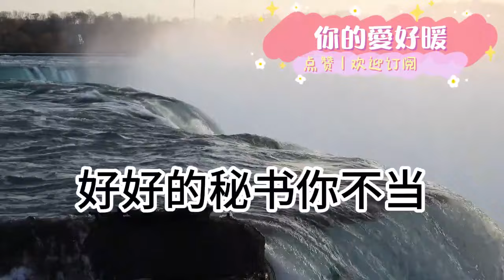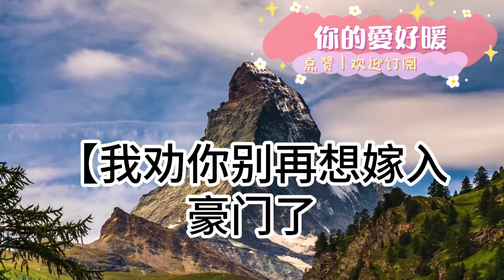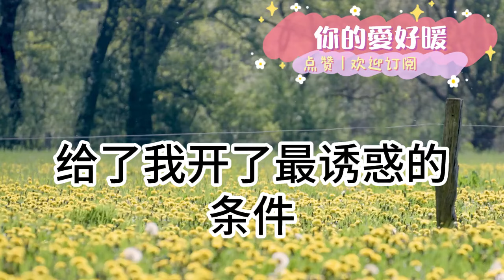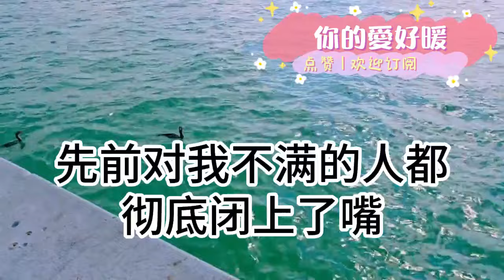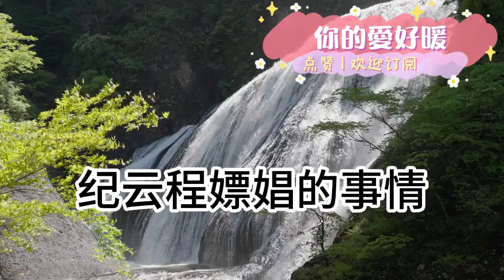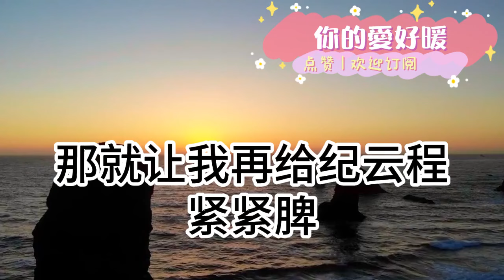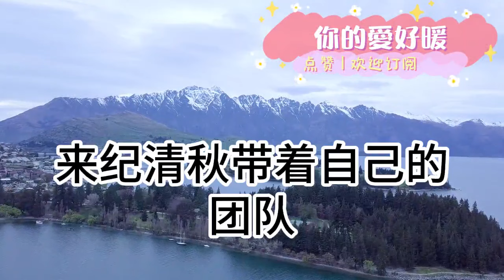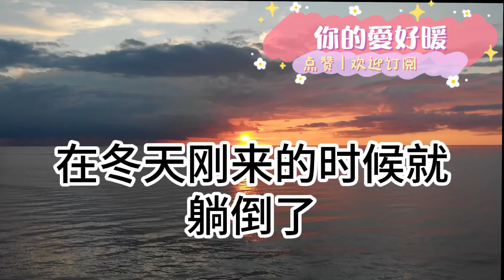我是京圈太子爺的首席秘書！名校出身 憑實力成為行業翹楚！因拍到去酒吧接太子爺回家視頻！未婚妻來公司當眾給了我一巴掌！罵我下賤 我扯下工牌摔她臉上！隨後一舉動 她徹底傻眼！為人處世